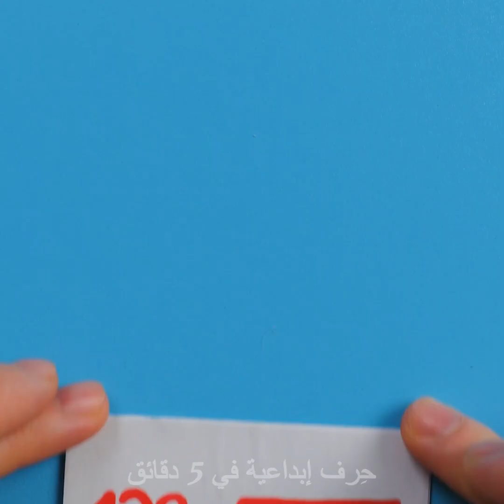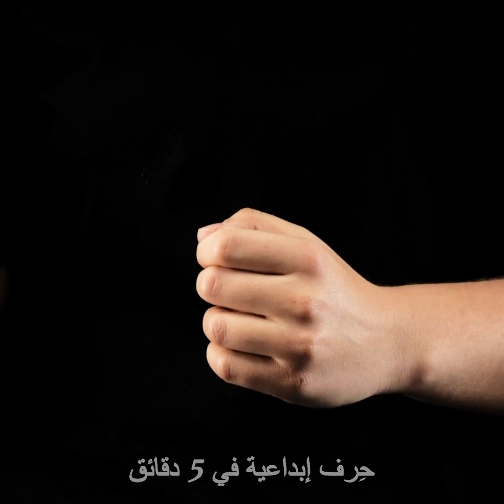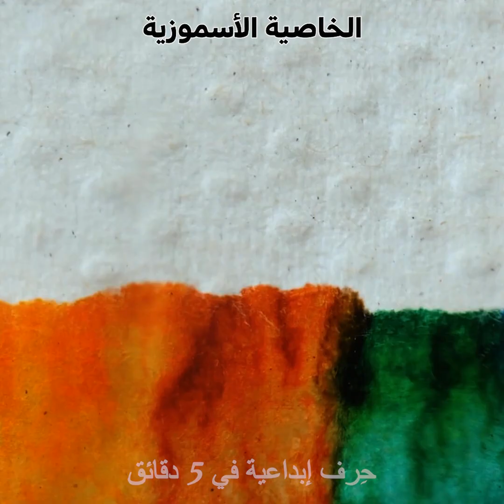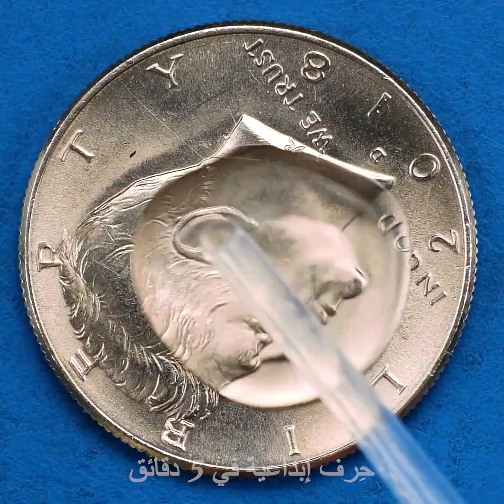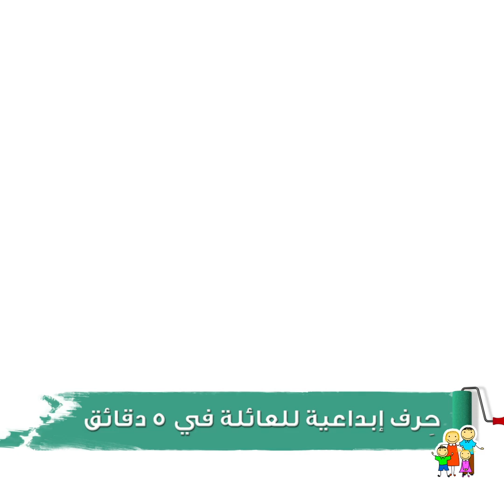خواص الماء العجيبة || تجارب منزلية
الطوابع الزمنية:
00:20 خدعة سحرية بحلوى غزل البنات
01:15  تأثير الانتشار
01:57 صنع ثلج زائف في المنزل
03:13 كيف تثني شوكة
06:16 خدعة غرس أقلام الرصاص في كيس الماء
08:48 ظاهرة مغناطيسية